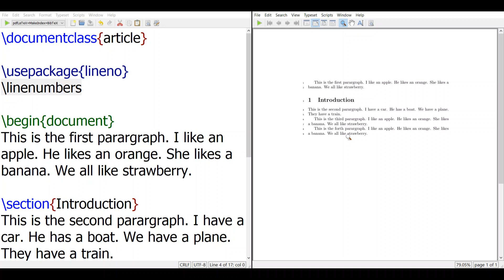LaTeX - How to add line numbers to each line